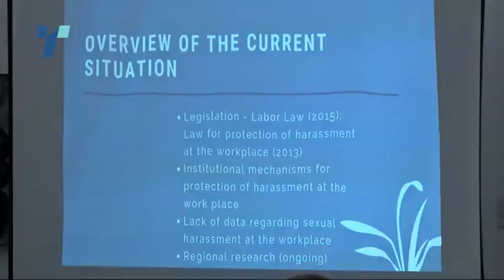Сексуално вознемируваните на работа нема кому да се пожалат, а сторителите најчесто неказнети